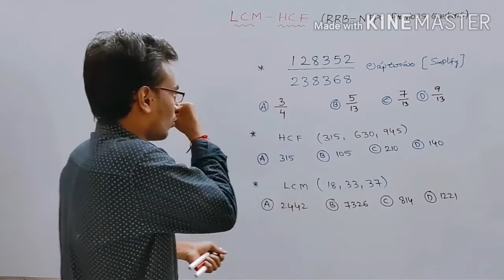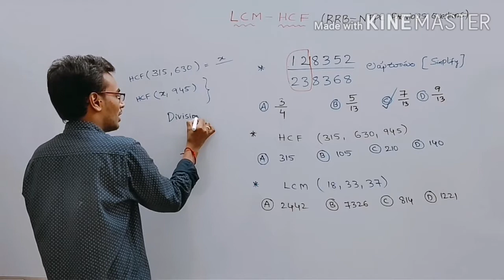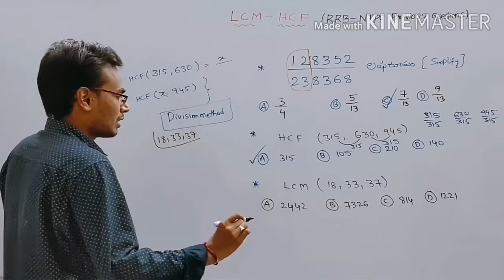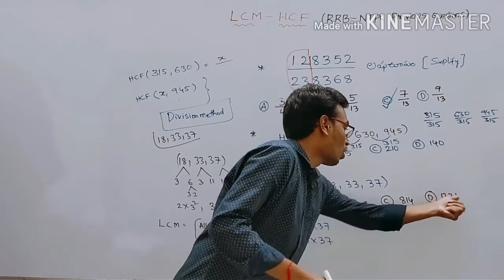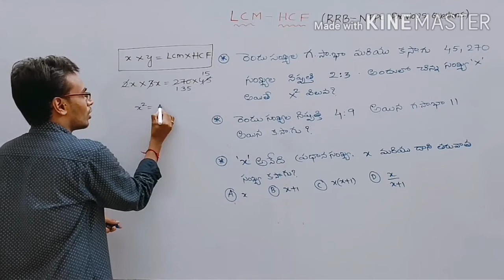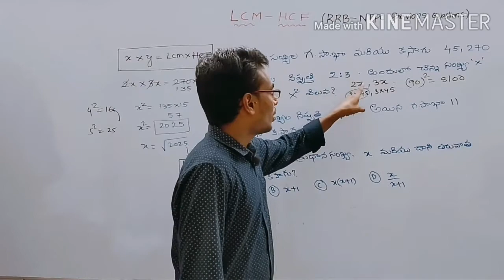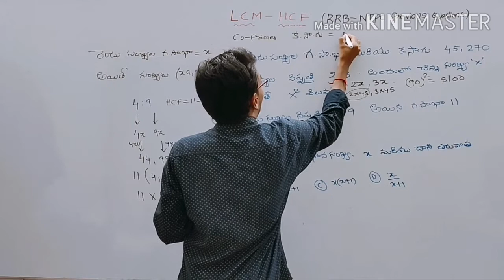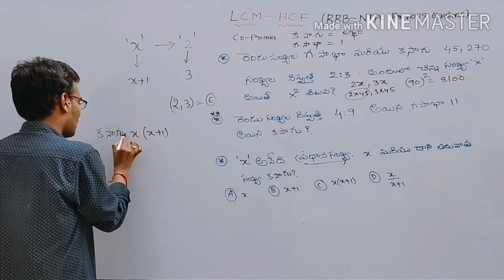LCM and HCF shortcut in telugu|previous papers|part-1|using for rrbntpc/si/ssccgl/Banks exams